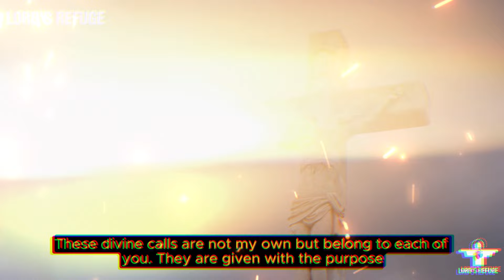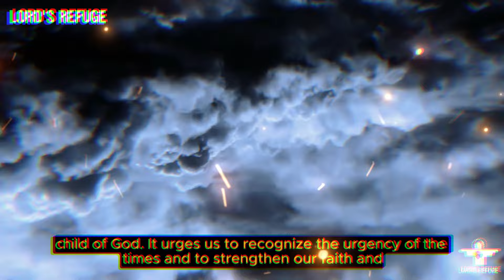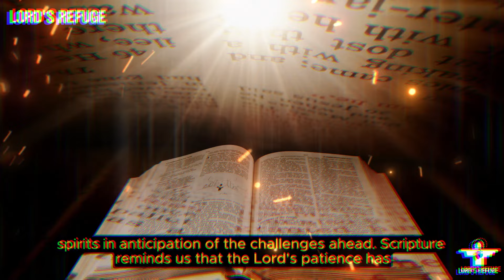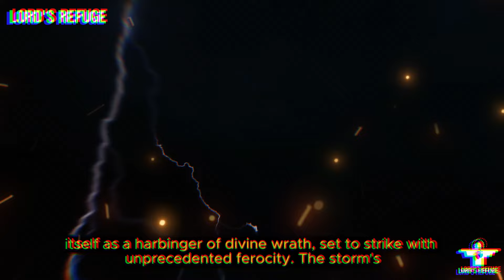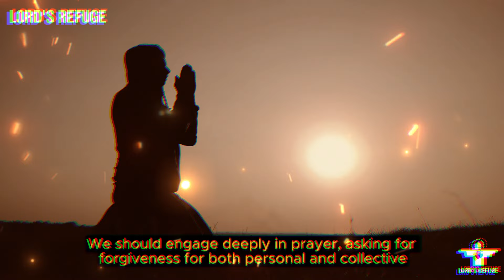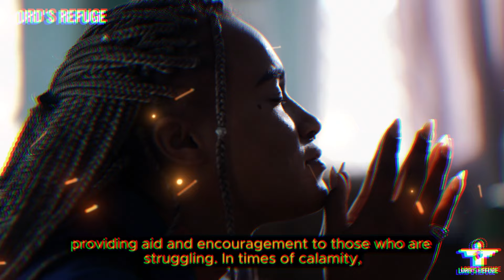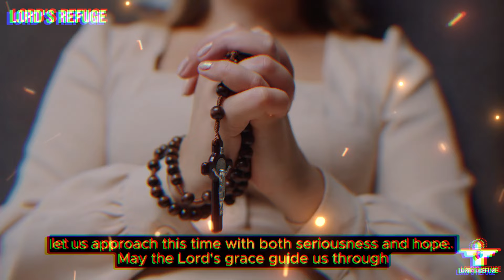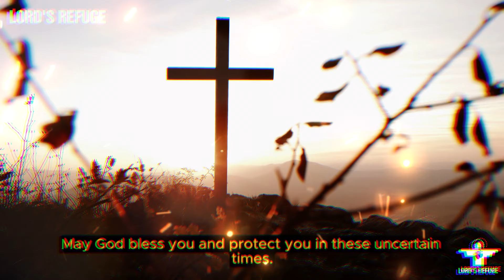Luz de Maria: Terrible Catastrophe To Hit 6 Nations, Thousands Will Lose Contact With Family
In this urgent message from Luz de Maria, we are given a vivid vision of an unprecedented storm that symbolizes divine judgment and calls us to prepare spiritually and practically. This powerful tempest, forming in the heavens, draws in clouds and creates a massive vacuum, leaving the skies desolate as a precursor to the intense heat and devastation it will bring.
As the storm approaches, coastal cities in targeted nations will face catastrophic flooding, extreme storm surges, and relentless rainfall. This impending disaster serves as both a warning and an opportunity for redemption, urging us to turn back to God with sincere hearts.
Join us as we explore this profound revelation, understanding the urgency of repentance and the need for spiritual fortification. Learn how to prepare your faith and practical readiness in the face of this monumental trial. Discover how divine intervention and grace can guide us through the storm and into a new era of faithfulness and renewal.
Stay informed, stay prepared, and seek refuge in the Lord during these challenging times. Watch now to understand the significance of this divine warning and how to act in accordance with God’s will.